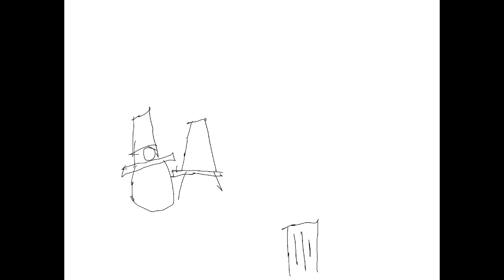Claytoonz, Episode 2736, Gobbling In Stafford